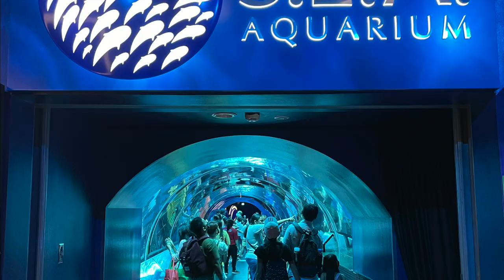SEA Aquarium Sentosa Singapore with Manta Rays, Hammerhead Sharks, Octopus, Jellyfishes & More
Join us as we discover SEA Aquarium in Sentosa Singapore!